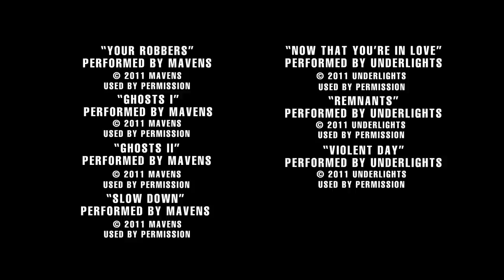My Art Kills Monsters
They say artists are born and not made - this is a true testament to our friend Matty G.
He loves to surf, he loves Australian music and above all he loves to paint. Painting is what has got Matty G through the toughest of times.
You can read all about his personal journey by heading to his blog and by clicking LIKE on his official Facebook
Check out jam packed photo galleries of his artwork painted on location in and around Australia and Indonesia.